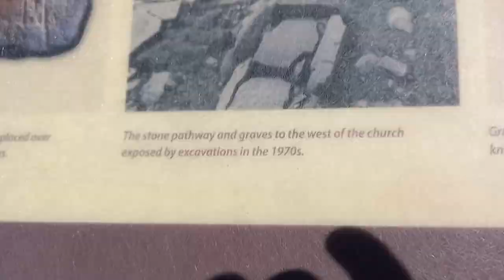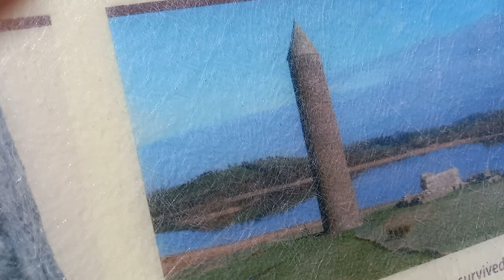nendrum monastery vlog!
this is a place in nendrum northern ireland check it out if you want!